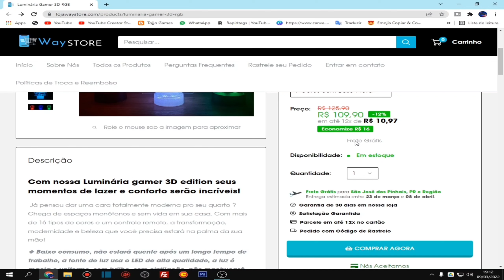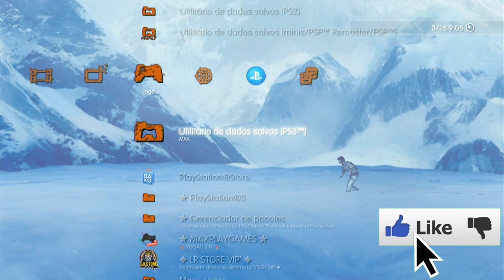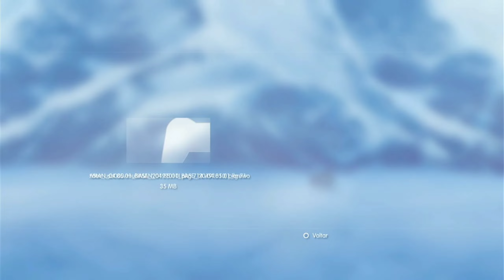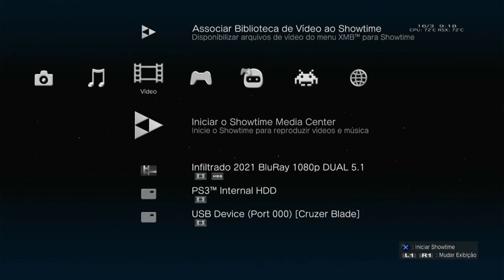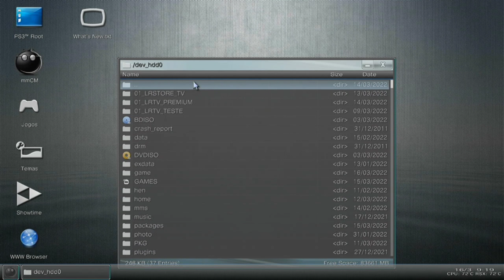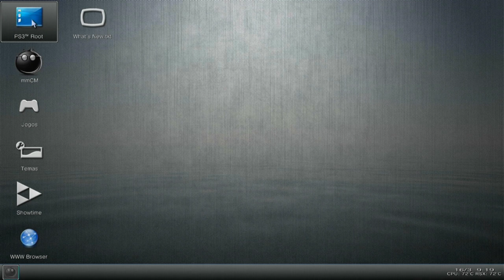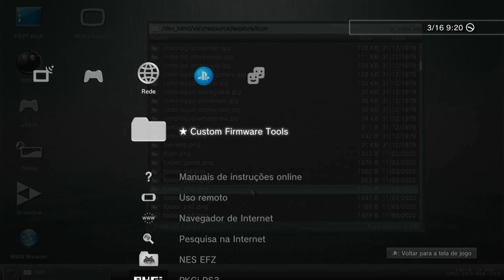SEU PS3 PRECISA DESSA FERRAMENTA PASSO A PASSO INSTALAÇÃO MULTIMAN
FALA GALERA NO VIDEO DE HOJE TRAGO A VOCÊS ESSA FERRAMENTA INCRIVEL QUE NÃO PODE FALTAR EM SEU PS3 QUE É O MULTIMAN COM ELE VOCÊ PODE JOGAR JOGOS ISO PASTA E TAMBEM TRANSFERIR ARQUIVOS VIA REDE ESPERO QUE GOSTEM

APRENDA A CRIAR TUMBNAILS,FOTOS DE PERFIL ICONES E MUITO MAIS DE FORMA PROFISSIONAL E AINDA GANHAR DINHEIRO COM ISSO, NÃO PERCA ESSA OPORTUNIDADE ACESSE JÁ O LINK A BAIXO E MUDE SUA VIDA

LINK LUMINARIA GAMER WAY STORE

WILSON PIRULITO

FERA GAMES GOLD

LR STORE

GHOSTH STORE

TKDORMODDER

GAMES ROBZ

TOJJO GAMES

JRK

CHROOMA